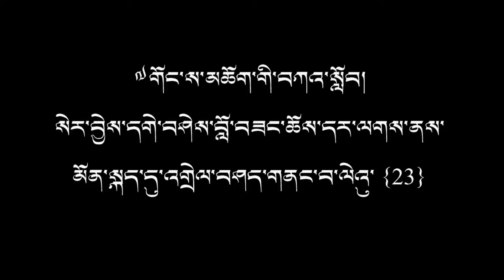#23 His teaching about "Puja/Shapten" in Monpa dialect by Geshe Lobsang Choedar.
༸གོང་ས་མཆོག་གི་བཀའ་སློབ། སེར་བྱེས་དགེ་བཤེས་བློ་བཟང་ཆོས་དར་ལགས་ནས་མོན་སྐད་དུ་འགྲེལ་བཤད་གནང་བ་ལེའུ་དང་པོ།
# 14 His Holiness’ Teachings, explained in Monpa dialect by Geshe Lobsang Choedar.